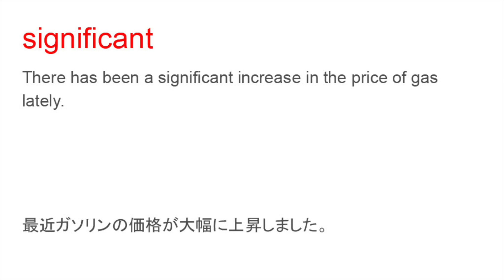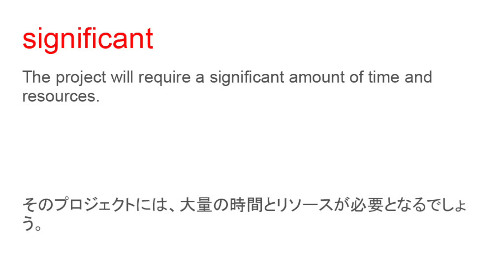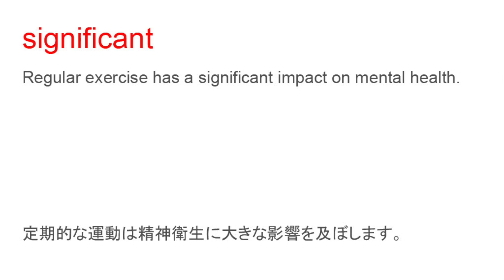significant 重要な、意義深い、かなりの、著しい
significant 日本語なし